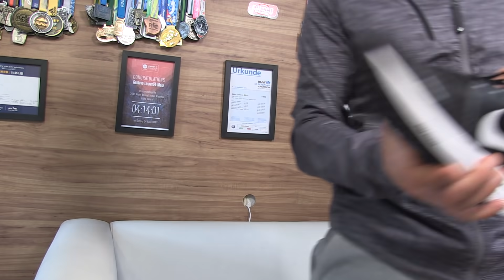NIKE VOMERO 16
COMO COMPRAR O NIKE VOMERO 16:
CUPOM: folego10

A Gu Energy tem a melhor reposição energética do mercado!